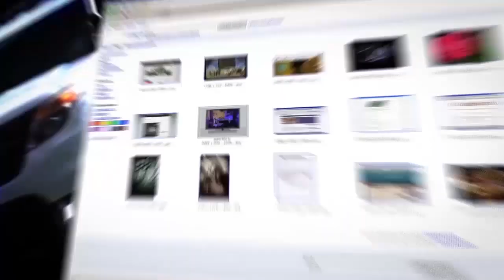Израиль готовится к "маленькой" войне с Ираном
Международные санкции и давление США загоняет Иран в угол. В этой ситуации руководству исламской республики любой ценой нужно будет "спасать лицо" и показать европейцам, американцам и своим арабским соседям, что они контролируют ситуацию. В этом случае небольшая, кратковременная война с Израилем может оказаться для Ирана единственным выходом.
В студии ITON.TV военно-политический эксперт Алекс Гольцекер. Ведущий - Александр Гур-Арье